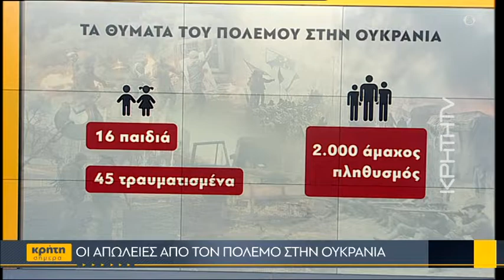Πώς να μιλήσουμε στα παιδιά για τα όσα συμβαίνουν στην Ουκρανία